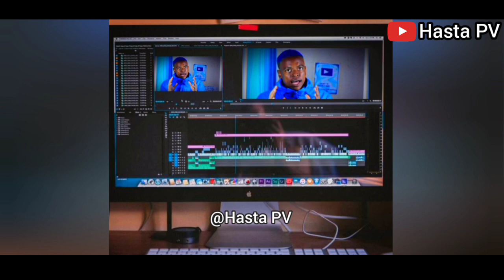He Makes $540/Month Doing GOSSIP(Makuhwa) ZIMYOUTUBER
Hasta PV on Kelvin Biriot story .

HASTA PV is becoming one of the biggest Comedy Drama Channel in Zimbabwe.